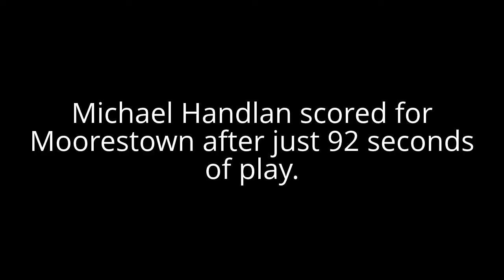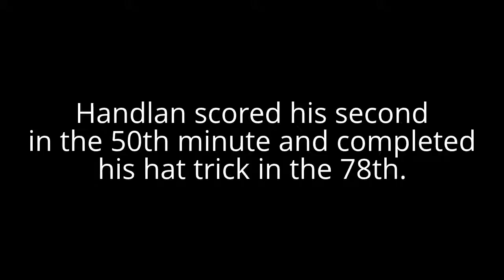Timber Creek at Moorestown boys soccer, 11/15/12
Some highlights from the South Jersey Group 3 semifinal game between Timber Creek High School and Moorestown, played Thursday, November 15, 2012.